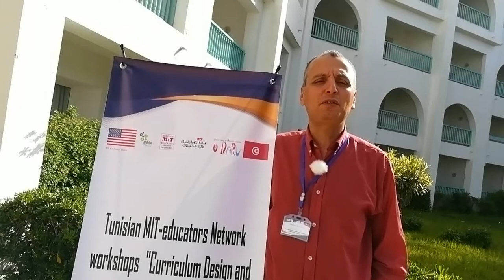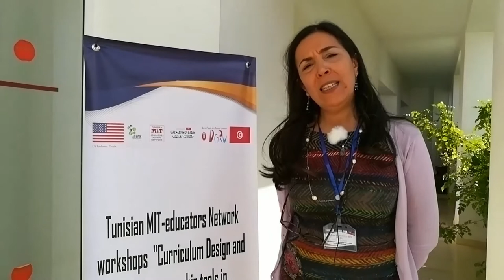Tunisian MIT-educators Network workshops, Monastir, Tunisia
Tunisian MIT-educators Network workshops "Curriculum Design and Entrepreneurship tools in Biological sciences, Biotechnology and Agronomy"
7-8-9 April 2018, Monastir, Tunisia